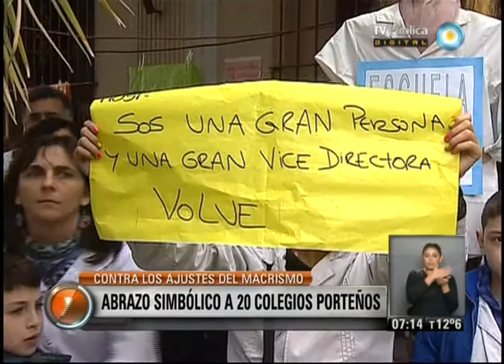Visión 7: Abrazo simbólico a 20 colegios porteños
En el Colegio Mariano Acosta de esta ciudad, los alumnos agrupados en la Federación de Estudiantes Secundarios encabezarán una protesta contra los recortes que lleva adelante el gobierno porteño en el presupuesto destinado a los cursos gratuitos de especialización para la educación media. Según se informó desde los centros de estudiantes, la protesta tendrá lugar al mediodía y consistirá fundamentalmente en un abrazo simbólico al Mariano Acosta y a otros veinte colegios que también se ven afectados por el ajuste. Emitido por Visión 7, noticiero de la TV Pública argentina, el martes 4 de junio de 2013.